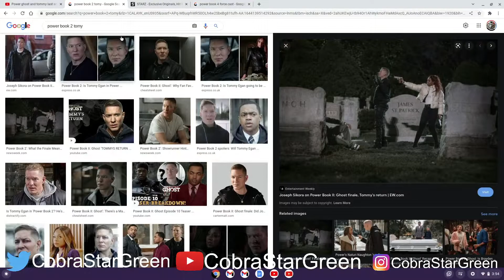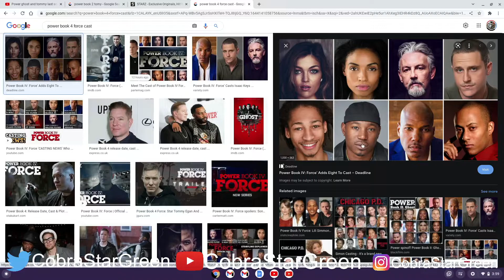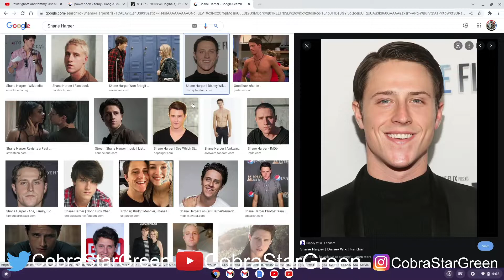POWER BOOK 4 FORCE EPISODE 1 REVIEW/RECAP & FIRST REACTION